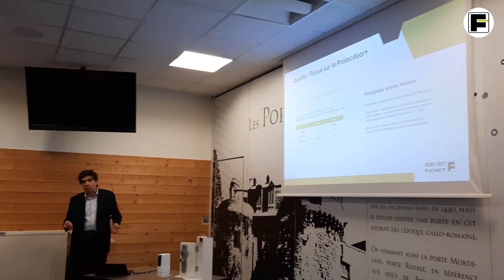🎉Retour en images sur les réunions régionales 2023🎉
Revivez les réunions régionales Point Fort Fichet 2023.

Lyon, Rennes, Aix en Provence, Metz, Paris et Toulouse, 6 villes, l’occasion d’aller à la rencontre de nos 220 serruriers agréés Point Fort Fichet et de partager des moments conviviaux 🥳

Merci aux membres du réseau présents pour ces beaux moments d'échanges 👌